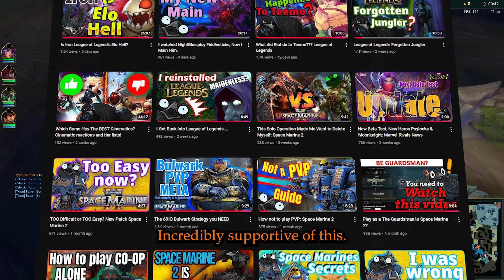If I Swear, the Video Ends: League of Legends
I swear alot.. some would say too much, I swear most when playing League of Legends, will I win a game without swearing? Idk watch the video.

Whoa Raven is that a discord link? It sure is buddy now click it and join Corvid Trash

Intro: (00:00​​)
watch your profanity: (01:07)

As always huge thanks to Typo / Kate for the channel art!